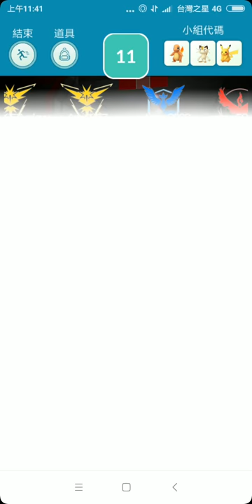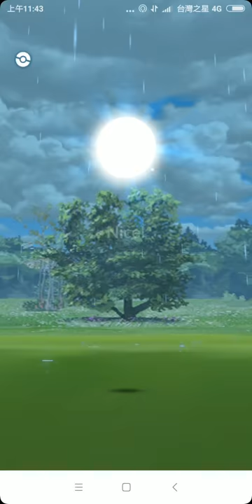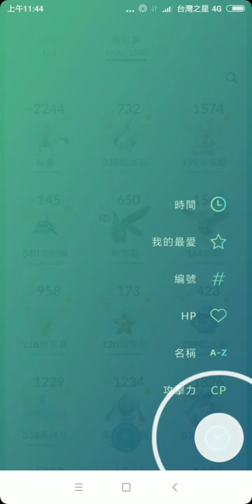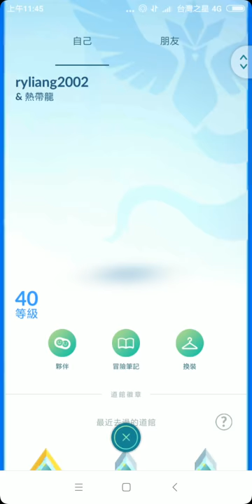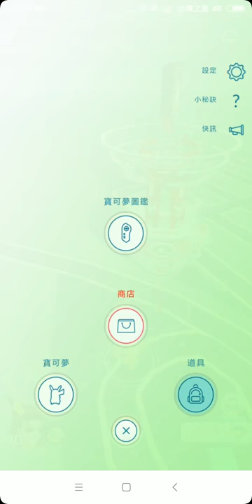超夢一球入魂pokemon go20180804在中壢他不是迷宮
超夢一球入魂(遇22/捕22)pokemon go20180804在中壢他不是迷宮